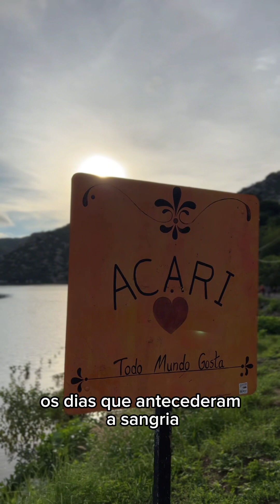Redes sociais impulsionam turismo no açude Gargalheiras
A sua sangria sempre foi um espetáculo e sempre atraiu muita gente, mas nada se compara ao que tem acontecido este ano e isso se deve ao poder das redes sociais. Um poder que deve ser muito bem aproveitado por quem busca uma comunicação eficiente.